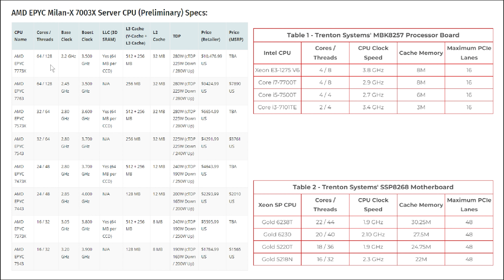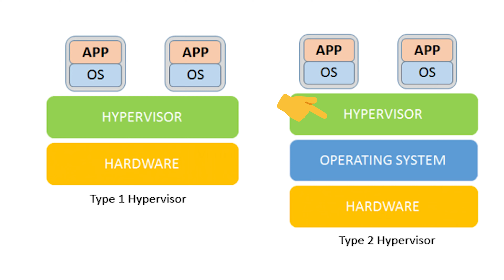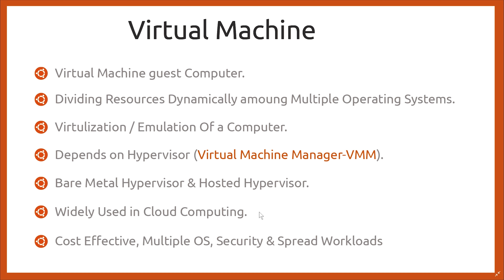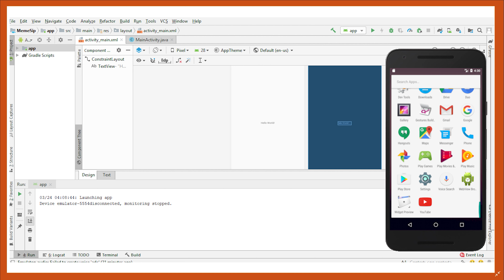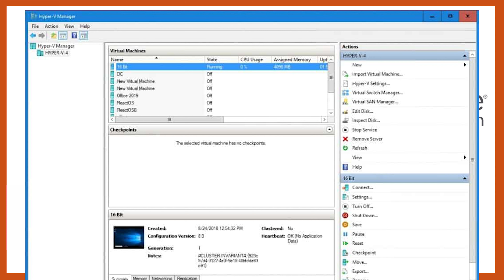What is Virtual Machine | Linux Tutorials #02 | Urdu & Hindi